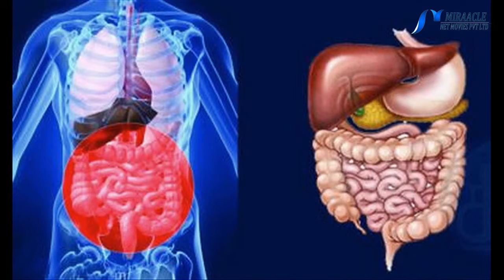இஞ்சியின் பயன்களும் மருத்துவ குணங்களும்...!